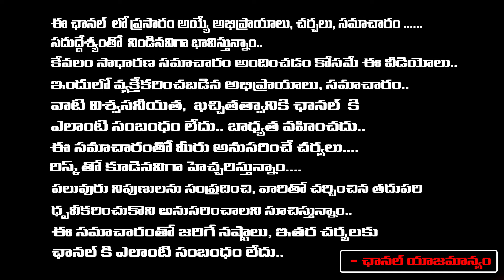Kavita Rebellion against KCR ? | KTR Extreme Anger, BRS Splits ? | Daamu | RED TV TELUGU